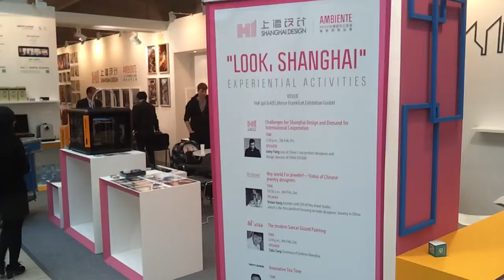First day at the Ambiente Fair in Frankfurt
DFRobot at the Ambiente Fair in Frankfurt, presenting its two new 3D printers Dreammaker Thor" and Dreammaker "Overlord"